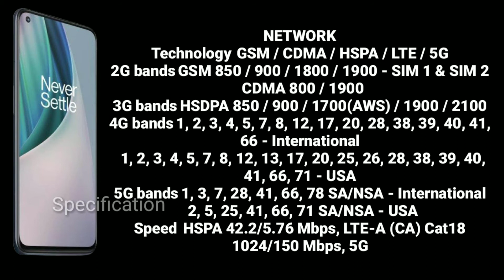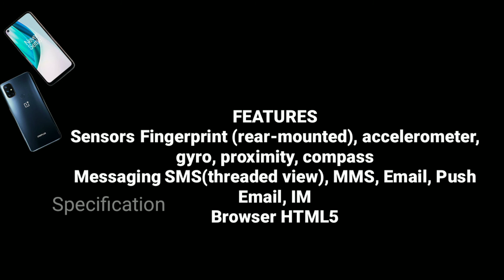ONE PLUS NORD N10 5G / FULL SPECIFICATION / PRICE / LATEST MOBILE / Specification